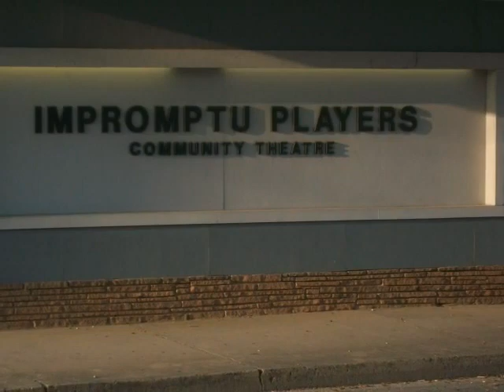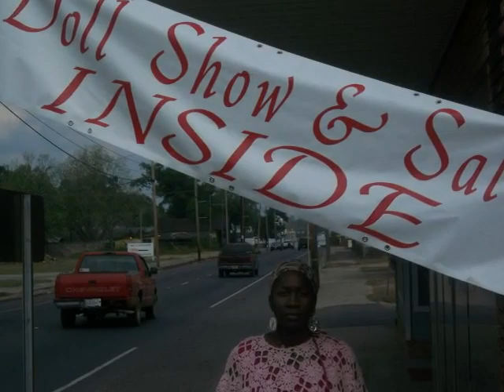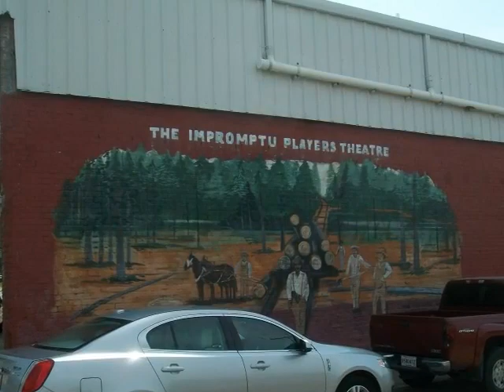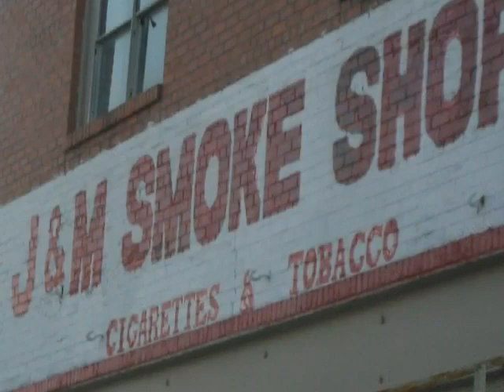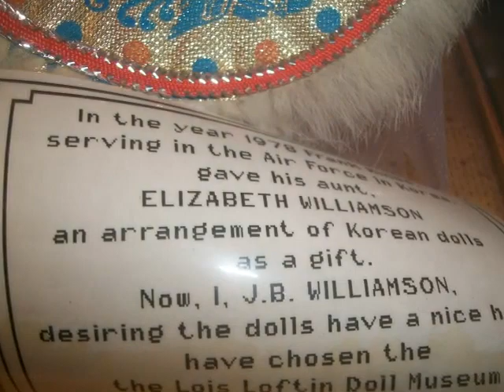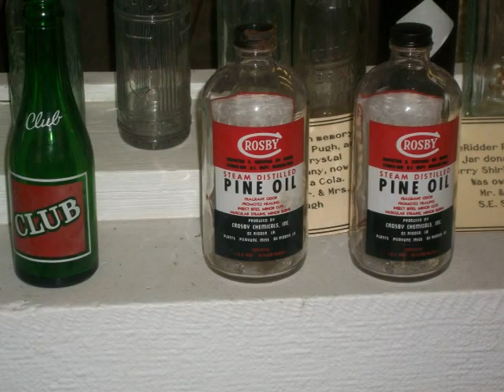DE light @ End Of DE Tunnel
2010 DeRIDDER LA, Doll Show And festival